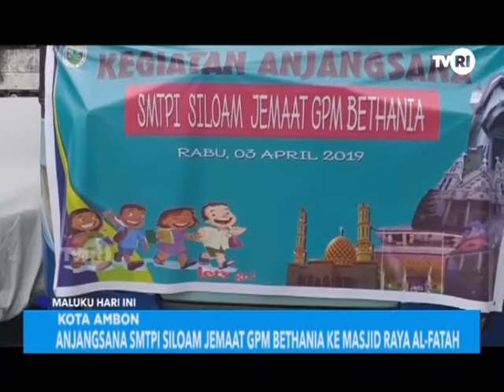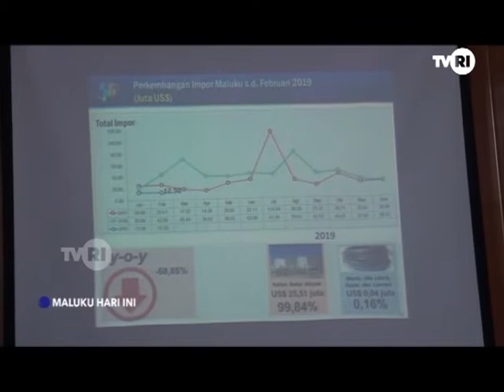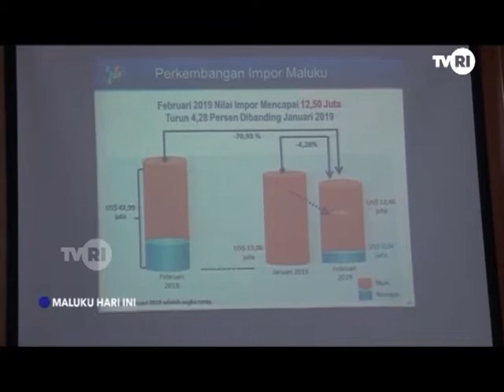MALUKU HARI INI EDISI RABU 3 APRIl 2019